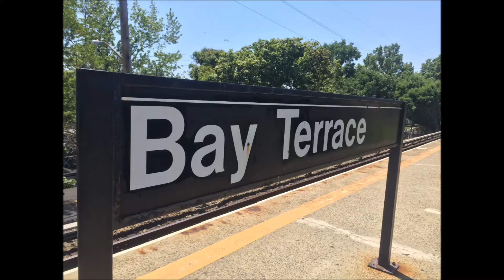SIR at Annadale and Bay Terrace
1. Local to Tottenville leaves Annadale.
2. Local to Tottenville leaves Bay Terrace.
3. Maintenance-of-Way Vehicle passes Bay Terrace.